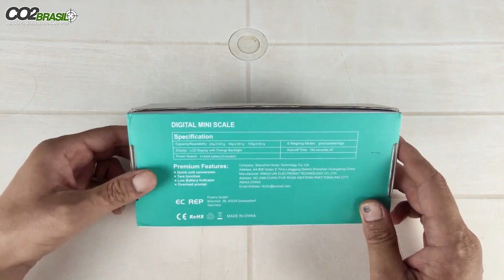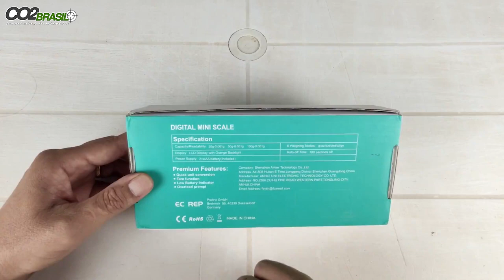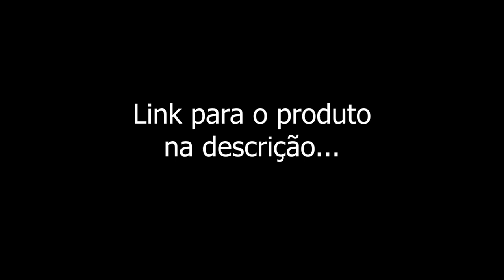Comprei uma balança de precisão da China, será que presta?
LISTA DE PRODUTOS:

BALANÇA DE PRECISÃO:
TRIPE DE TIRO
ADAPTADOR PARA TIGER
CABEÇA QR 50
CAMERA EKEN H9R
LENTE CCTV 2-22MM
SUPORTE PARA FILMAGEM COM CELULAR DISCOVERY
SUPORTE PARA FILMAGEM COM CELULAR PLASTICO
SUPORTE LANTERNA DE VELCRO
FITA CAMUFLADA
LUNETA WESTHUNTER 1-6X24 HD
BOLSA FERRAMENTA
MIRA RED DOT BARATA.